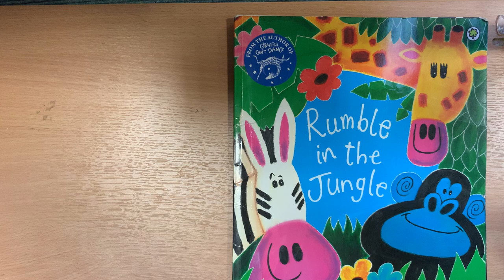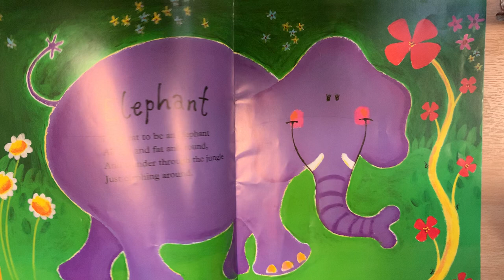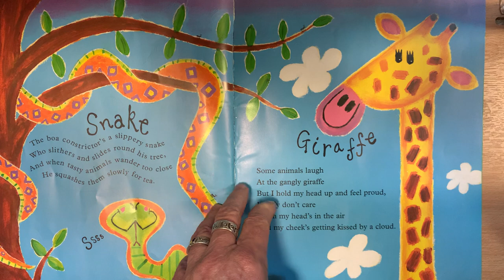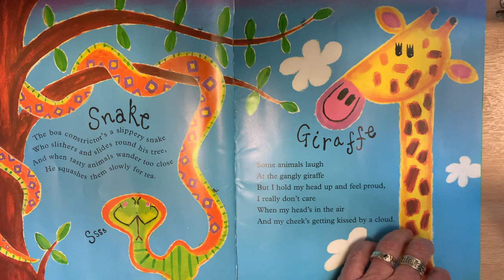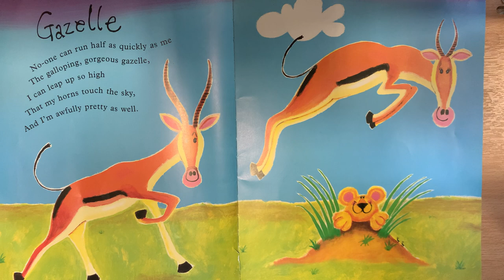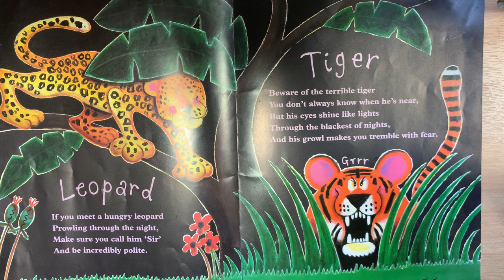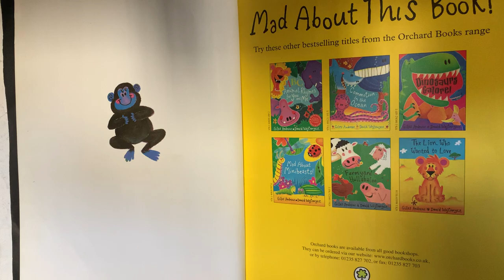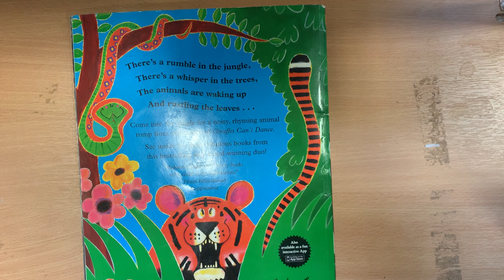Charlie reads - Rumble in the Jungle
Novel by Giles Andreae